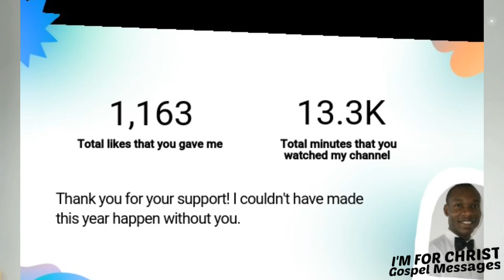Viewer's Appreciation!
Thank you for your support!